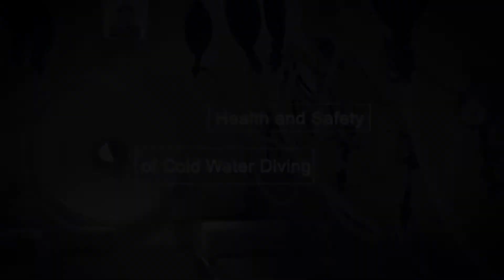25 - The hyperbaric chamber